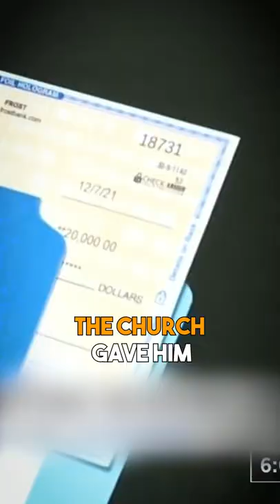He Got PAID To Rob A Church (EXPOSED) 😳